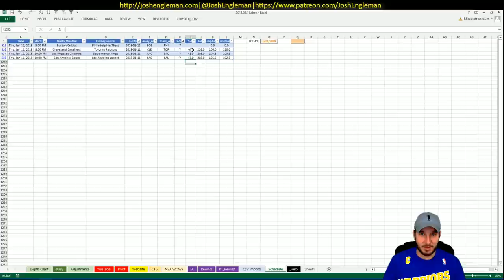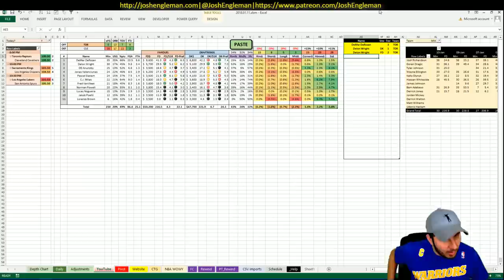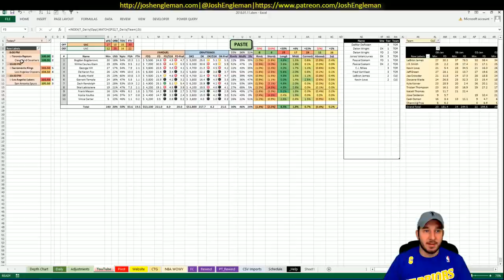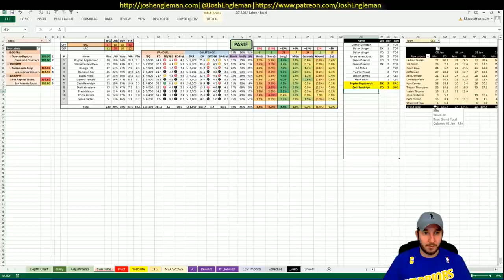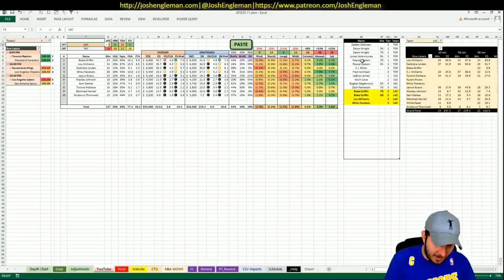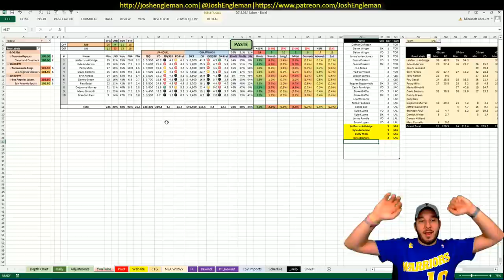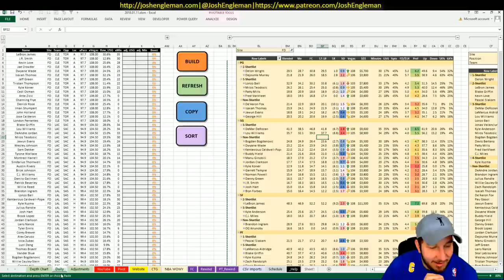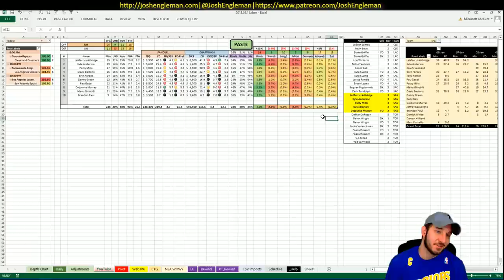NBA DFS Projections & Strategy | Thursday 1/11 | FanDuel & DraftKings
NBA DFS slate breakdown for Thursday, January 11. I went through my likes/dislikes for each game across the full 3-game slate.